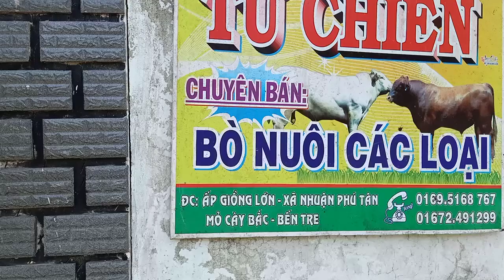Trai bo tu chien vua ve trai, kem,3be,dt,0395168767.han hanh don tiep qui khach tan noi.